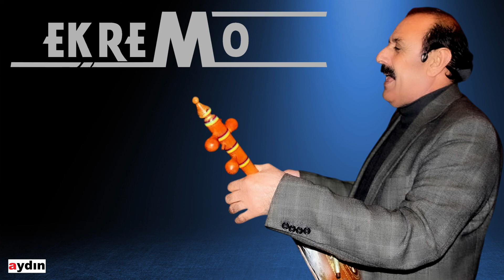Ekremo - Ziman Şîrîn